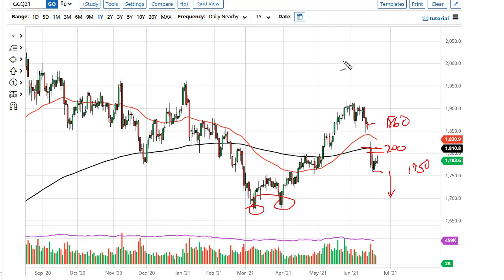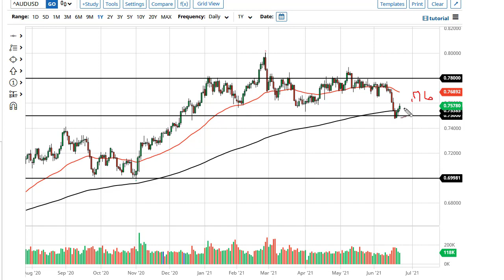Gold and AUD/USD Forecast June 24, 2021